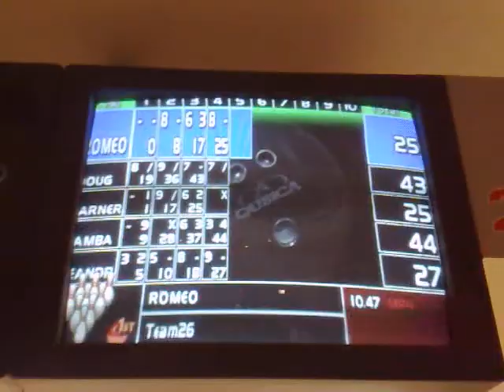Bowling Cambridge-UK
The best of bowling...